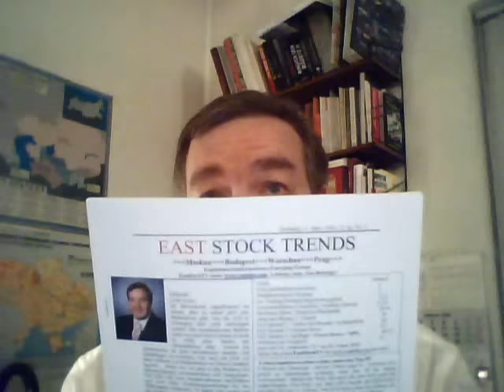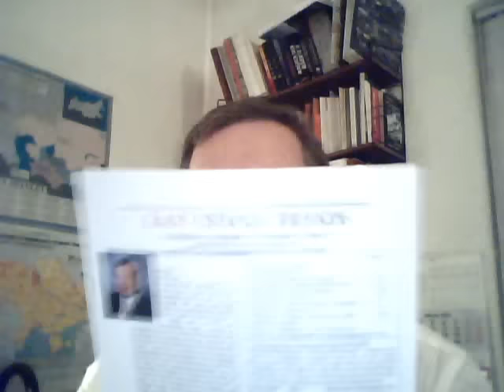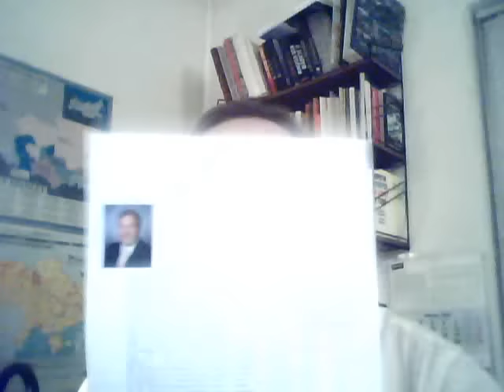Crazy Draghi, crazy Flash Boys - wo soll das noch hinführen?, ESTV Folge 98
Der Chef der Europäischen Zentralbank (EZB) Mario Draghi senkte am 10. März den Leitzins von 0,05 auf 0 Prozent, erhöhte die Negativ-Zinsen für Bankeinlagen und erhöhte auch das Anleihenaufkauf-Programm von 60 auf 80 Mrd. €, wobei jetzt auch Unternehmens- und Bankanleihen einbezogen werden. Damit „lieferte“ Draghi weit mehr als Anleger und Analysten zuvor erwartet hatten und dennoch brachen die Aktienmärkte in den Nachmittagsstunden am 10. März brutal ein, was verwundert. Erst am 11. März gab es dann wieder starke Kurssteigerungen im Spiel-Casino „Börse“. In Deutschland gab es bei den Landtagswahlen einen Rechtsrutsch durch den Wahlsieger AfD - ebenso wie bei den USA, wo Donald Trump fast jede Vorwahl gewinnt. Andreas Männicke kommentiert die aktuellen Ereignisse in EastStockTV, Folge 98